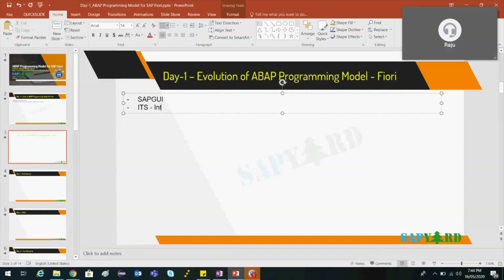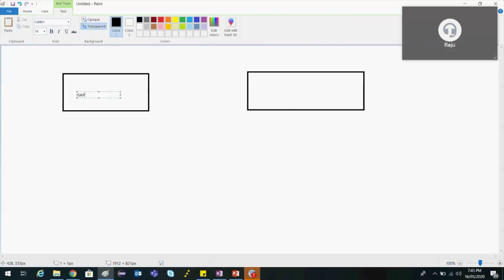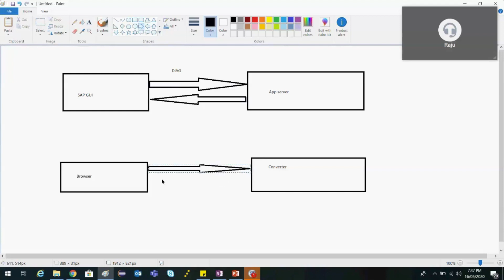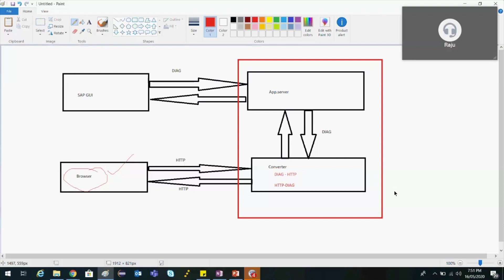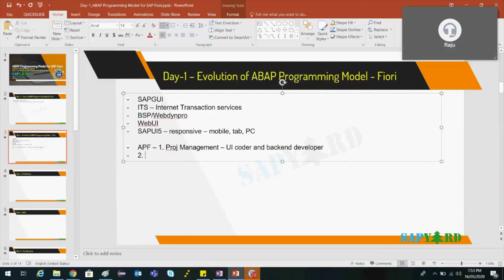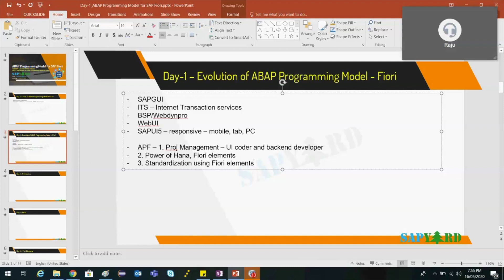Evolution of ABAP for SAP Fiori in 8 Minutes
Check how SAP ABAP evolved from GUI to Browser to Fiori App.

Please check our End to End Free SAP Video Courses.